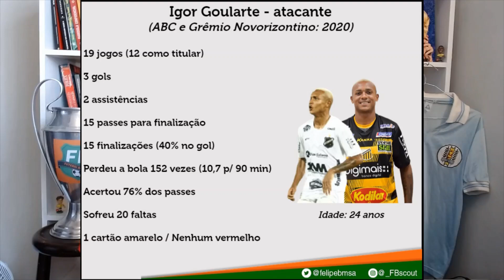FB Scout - conheça Igor Goularte, novo atacante do Paysandu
Veja todos os números e a análise sobre Igor Goularte, novo atacante do Papão.